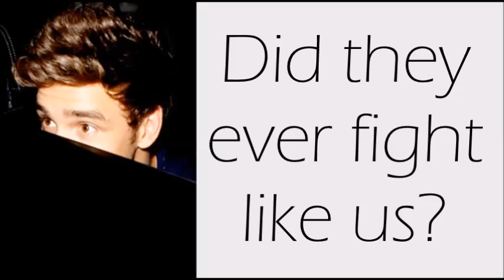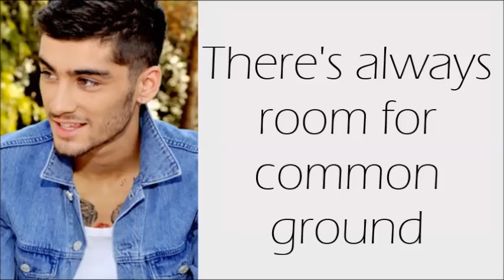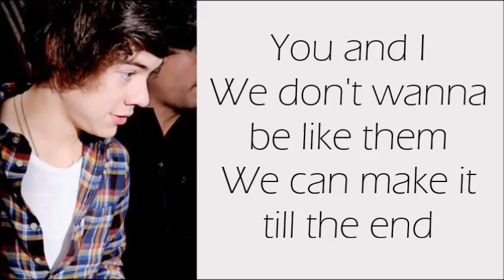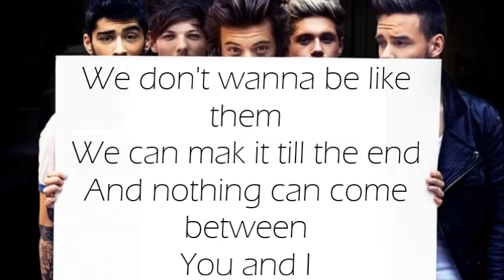You & I - One Direction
I'm sorry for any mistake I had
in the video or the lyric:)